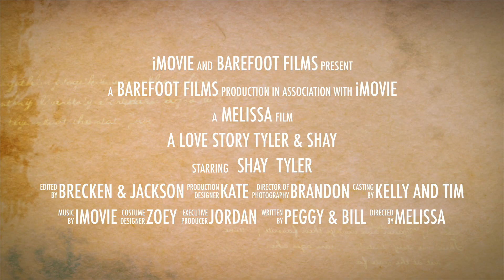A Love Story Tyler & Shay HD 1080p